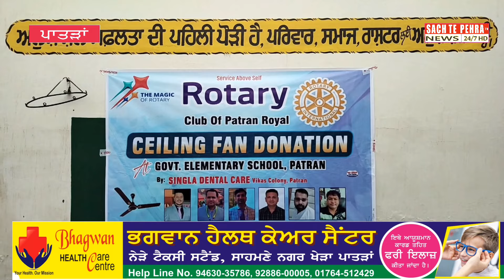रोटरी क्लब रायल पातडां ने सरकारी प्राइमरी स्कूल को बिजली के पखे दान किए